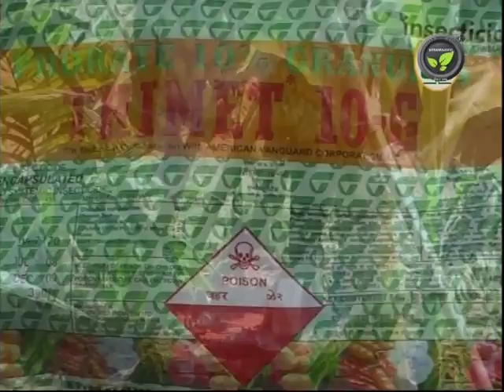Insect Pests of Banana Plant